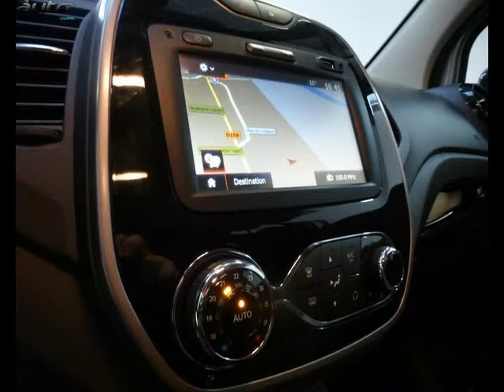Renault captur occasion visible à Argentan présentée par Renault argentan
Cette Renault captur occasion disponible à Argentan dans le 61 est mise en vente par Renault argentan - 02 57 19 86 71 - tous les détails sont